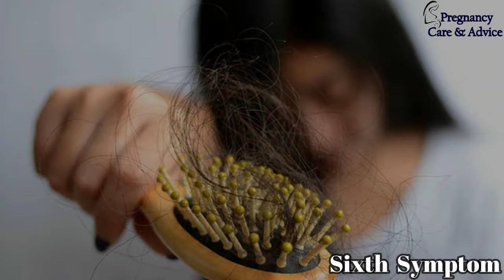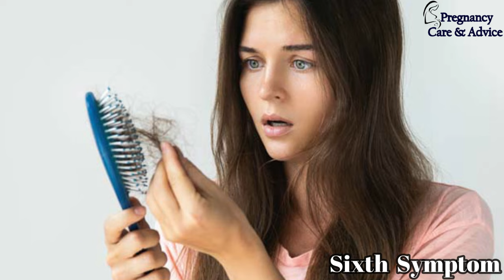गर्भ में लड़का होने के 10 बड़े लक्षण | Pregnancy me ladka ya ladki kaise pata kare | Baby Boy Symptoms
तो ऐसे होती है नार्मल डिलीवरी || Normal Delivery in Delivery Room || Pregnancy Tips

प्रेगनेंसी के 2 महीने में जाने गर्भ में लड़का है या लड़की || Garbh me Ladka hone ke lakhshan

बहुत ही खास लक्षण गर्भ मे लड़का होने के | Baby Boy Symptoms During Pregnancy | Ladka Hone Ke Lakshan

माचिस की तीली से जाने बेटा होगा या बेटी || girl or boy??